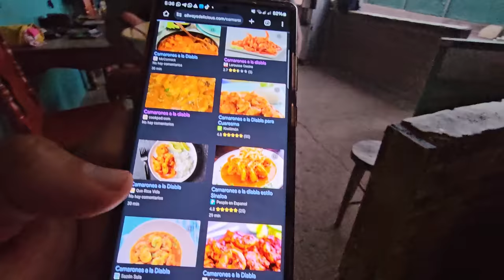Ale dejó sin refrigeración los camarones y se echaron a perder más de 50 lib 🍤🍤